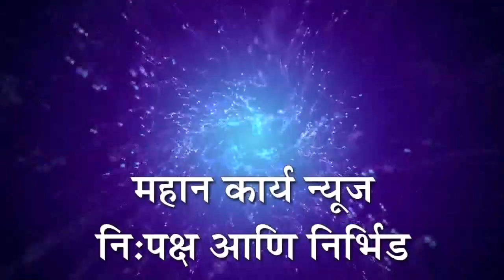'सतीश चंदे' राजा भगीरथ पुरस्काराने सन्मानित